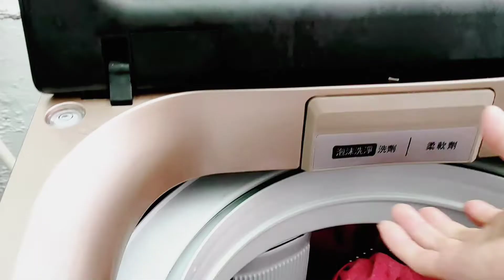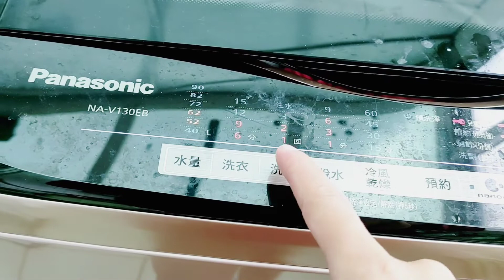Nyobain bakpao isi daging babi